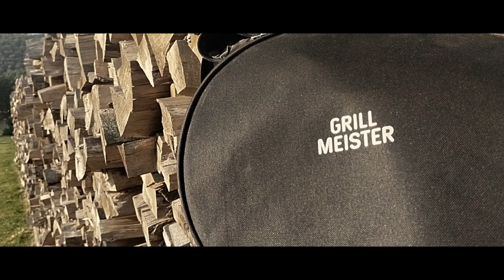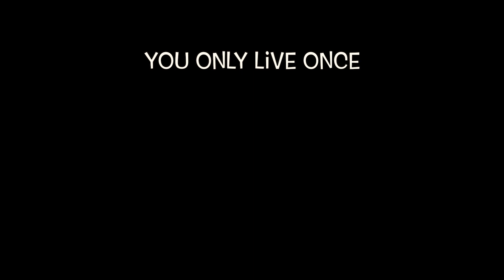CAMPING CAR PRESENTATION GRILL MEISTER LIDL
visites de villes de lieux soit a pied a vélo et en camping car , en france en allemagne, et ailleurs aussi ...vous faire partager de petits instants de vie , de beaux petits endroits, vous amener vers l'aventure avec touche d'humour de joie de sérénité ...
Y.O.L.O (you only live once)